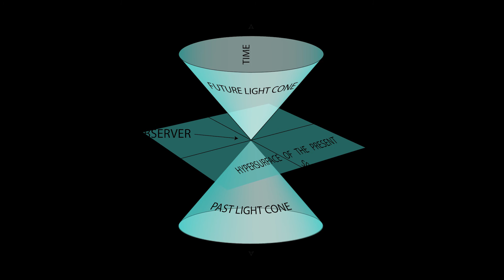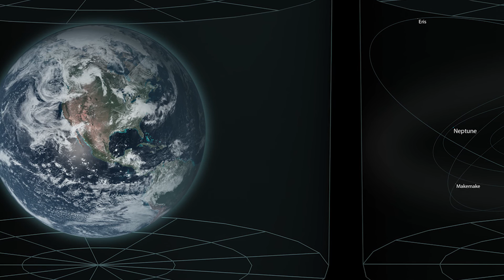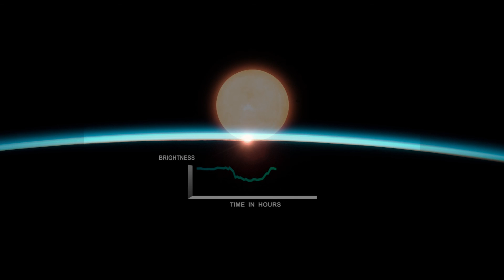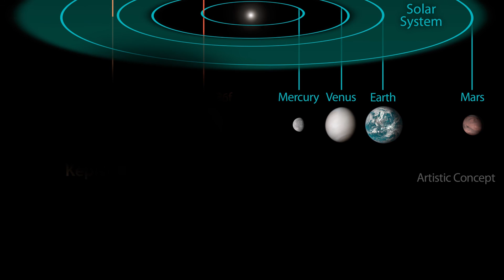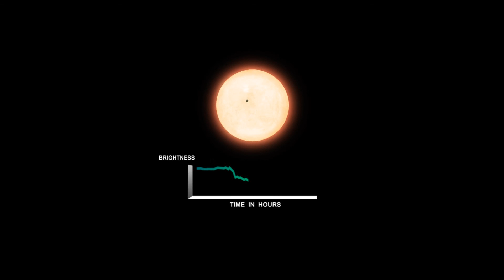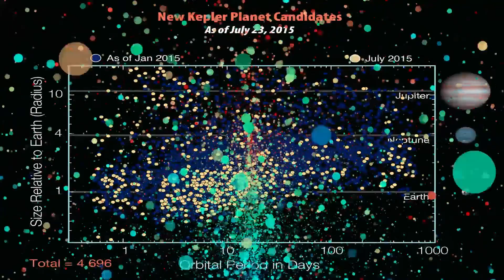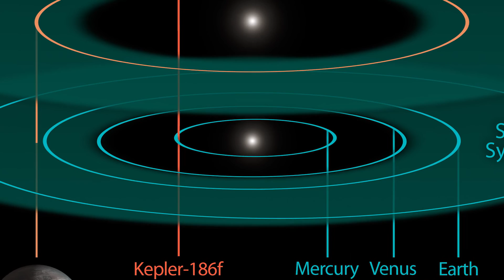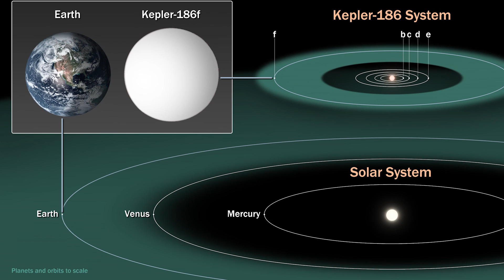KEPLER 452B - la reale importanza della scoperta e come è avvenuta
Il pianeta kepler 452B, battezzato dalla Nasa: "Earth 2.0". Come è stato scoperto? Perchè è importante? Approfondimenti...